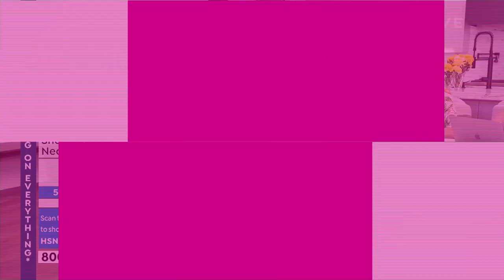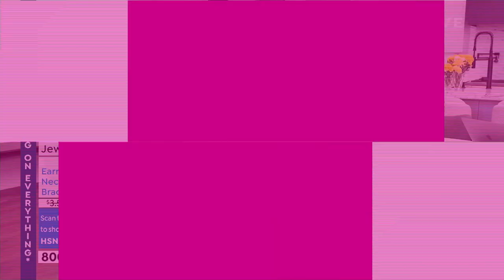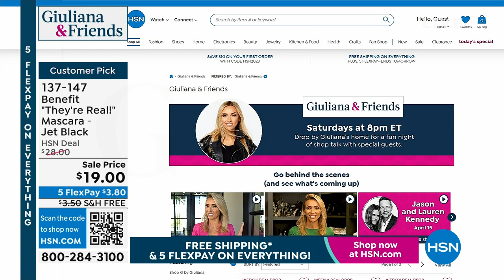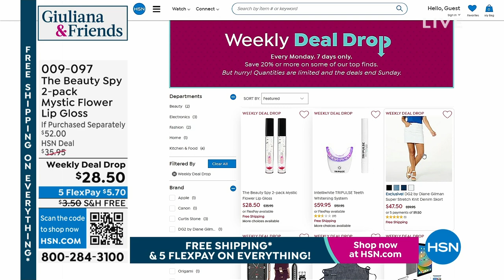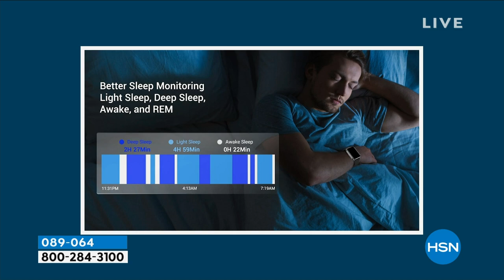HSN | Giuliana & Friends 04.29.2023 - 08 PM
Drop-by Giuliana Rancic's home, meet special guests, and shop her "A-List" new and favorite brands.